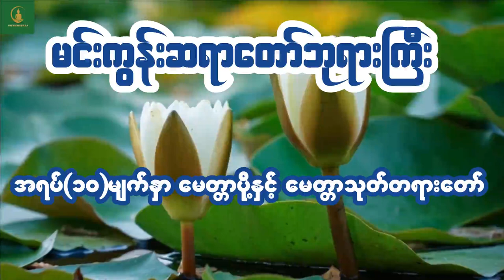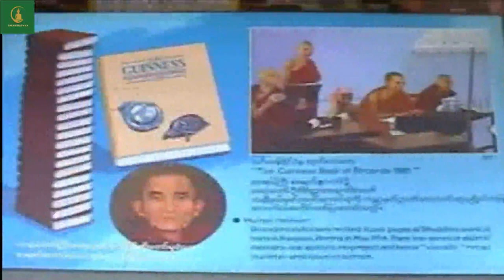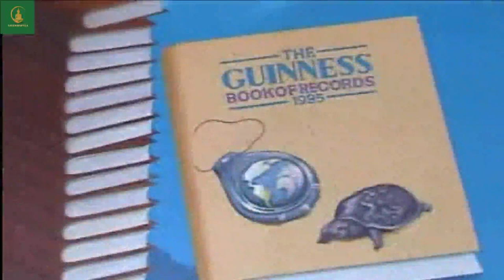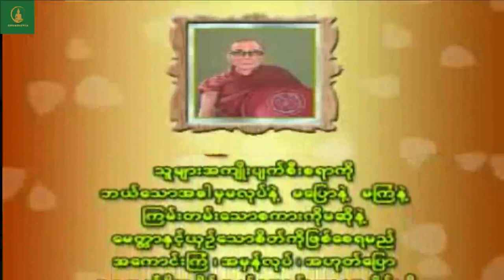အရပ်(၁၀)မျက်နှာမေတ္တာပို့နှင့် မေတ္တာပို့တရားတော်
မူလပိုင်ရှင်များကိုလေးစားစွာ Credit ပေးပါသည်။

ဗုဒ္ဓသမီးတော်များ၏ရင်တွင်းစကားတရားဒေသနာတော်(၄)
Dhammapāla - ဓမ္မပါလ